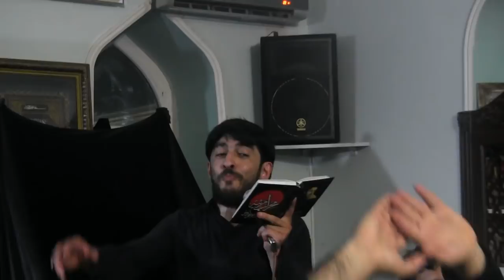Haci Zahir Mirzevi / Imamin 3-merasimi / Masazir 2018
☛_( Haciaga313 )(Abunə ol!)👍
SALAM ELEYKUM
YENI VIDEOLAR IZLEMEK ICIN LUTFEN ABUNE OLUN :)
PAYLASALIM HERKES GORSUN

manam bayed beram -Noha Irani -Farsi Persian, Noha Pakistani, Urdu, Hindi, Turkish, Azeri, Muharram
Sayeəl Cox gomərsiyyə Ey Kərbəla Ey Kərbəla -Şəhruz Həbibi

فــاطــمــیــه اول fatemiyeh fatemiyye fatemiyeh 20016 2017 jadid reza helali - iki alemin anasi zehra . alt yazi , sinezen mersiyye yeni mersiyye 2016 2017 helali sibsorkhi milad hazrat zahra seyyid taleh seyyid peyman yeni haci sahin haci ramil

GECƏN XEYRƏ QALSIN 2015 (Pərviz, Rəşad, Mirfərid, Orxan, Asif) MeyxanaMene biraz onan danis siz nece olduz tanis corat toyu Muzikanlni meyxana 2014Remish Super Dolya Vorovskaya2012-PRAMOY MEYXANA Super Meyxana Perviz Super deyisme Super qafiye 2012-SUPER MUZIKALNi MEYXANA HOVSAN toyu Perviz Super Meyxana Resad Super Deyisme Super Qafiye Avtosh gagash meyxana Uzeyir Mehdizade - O menim olmalidir Rehman Basilmaz - Revayet Klip Meyxana - Lotular Revayeti Super Meyxana Deyisme Perviz Bulbule Resad Dagli Elsen Xezer Agamirze Aydin Xirdalanli - "Muzikalni" Bayram - Yeyib ichen oglan yaman olmaz (Lenkeran) Elshen Xezer prikol meyxana vorovskoi Reshad Dagli Toyda Dava CANANIMSAN MEYXANA HOVSAN toyu Perviz Super deyisme Resad Super Meyxana Aydin Super Qafiye MUZIKALNi-2012 Perviz Super Meyxana Resad Super Deyishme Super Qafiye YANDIRDI MƏNi MEYXANA HÖVSAN toyu Perviz Super Meyxana Resad Super Deyisme Aydin Super qafiye HER GUN EYNI SEY SEY SEY Perviz Super Meyxana Resad Super Deyisme Elsen Super Qafiye Perviz Bulbule Toyda Zor Oynuyur Bülbüle Reqs Eliyir Super Deyishmre Rashad vs Nicat - Molodoysan bala-1 BULBUL OLDUM GULUM YOX [ HD ] Perviz Hovsan toyu Super Meyxana Super Deyisme Super Qafiye Azeri Bad Boys (Car stunts) Pt.1 MEZELi RiTMiK MEYXANA QIRIŞMA-2012 ÖZÜM YENƏ İZİM YENƏ Perviz Super Muzikalni Deyisme 2011 Yepyeni Musikalni Meyxana Musiqili Bayram Kurdexanli Resad Dagli Perviz Bulbule Aydin YouTube Onnan Ona Meyxana Super Qafiye Bayram Kurdexanli Reshad Dagli Perviz Bulbule Aydin Xirdalanli YouTube YENİ MEYXANA - ŞAXTA BABA HARDASAN - VÜQAR VƏ SAMİRƏ - DE GƏLSİN - 2012.mpg Bayram feat Elshen - Noldu sene UTANIN HOVSAN toyu Perviz Super Meyxana Super deyisme.mpg De Gelsin Elshen Xezer vs Aqshin Fateh-Elshenin tapshirigi Yap Yeni 2012 Deyisme Resad Dagli vs Perviz Bulbule Cekil Dayan Giragda Meyxana MEYXANA DEYIŞMƏ_BİNƏ TOYU_ƏLƏKBƏR-PƏRVİZ-ELŞƏN 2011 Super Meyxana Deyisme Perviz Bulbule, Resad Dagli, Balabey, Gulaga, Cavid, Vuqar - Utanin.mp4TOYDAN SONRA NAĞARADI HƏ 2014 (Rüfət, Rəşad, Pərviz, Vüqar, Orxan) MeyxanaSINANAY meyxana sinanay shinanay şinanay hovsan toy meyxana toyu Perviz Super Meyxana Resad Super Deyisme Super QafiyeXORUZ TOYUĞU HİNDƏ NANAY NAYNANAY 2013 (Pərviz, Rəşad, Vüqar, Orxan, Ələkbər) MeyxanaWHATSAPPA GİR DARIXMIŞAM SƏNİNÇÜN 2015 (Rəşad, Pərviz, Vüqar, İntiqam, Araz, Rizvan) Meyxana Talib TalehAŞİQ OLMUŞAM QAŞI KAMANƏ 2015 (Rəşad, Pərviz, Vüqar, Orxan, Rüfət, Mirfərid) Meyxana
2017 QIRGIN / Cag Deyenin Gormedim / Resad, Perviz, Orxan, Vuqar, Mehman Musiqili Muzikalni Meyxana